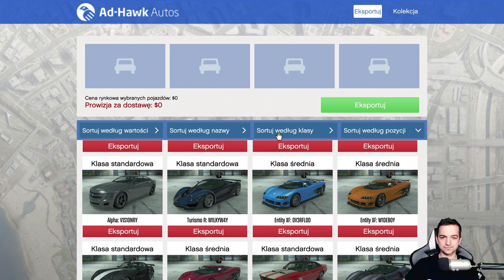MINIATUROWE WYŚCIGI, PRZECHODZĘ NA PS4 | GTA ONLINE